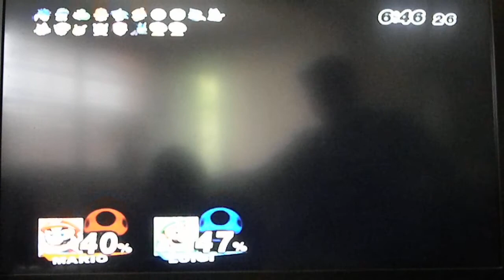SSBB Co-Op: Rozario & Cashman - Part 2 (All Star Mode)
Kind of a delayed response to this. I personally feel we could of done better, well in the next part anyway.